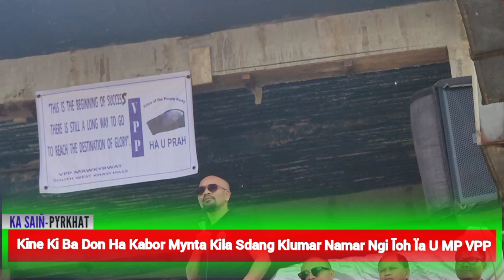Kine Kiba Don Haka Bor Mynta Kila Klumar Namar Kila Îoh Î Ïa U MP Ka VPP